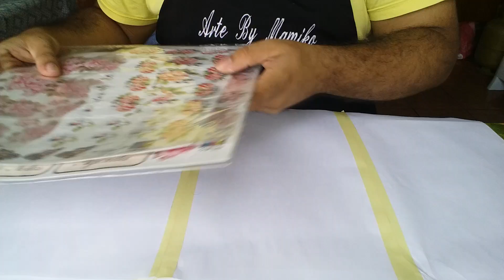Vidro Decorado com Adesivos By Mamiko 2018 PT01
Estes lindos adesivos de lançamento 2018 são maravilhosos, e o valor surpreendente
Então acesse e boas compras.